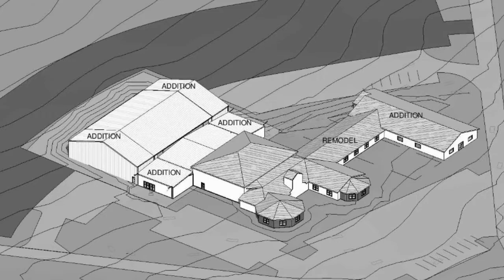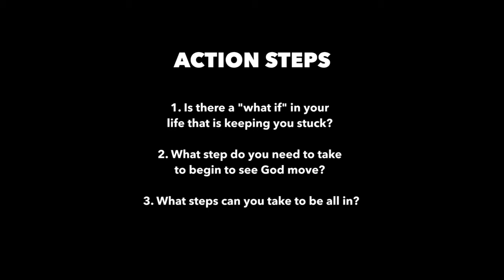The Power Of "What If...?"